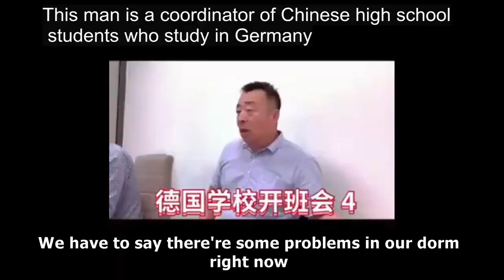"Don't support democracy", Chinese student coordinator in Germany to exchange students 德国学校开班会4反对民主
UNCOFIRMED as of 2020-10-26. We have to find out who this person is.